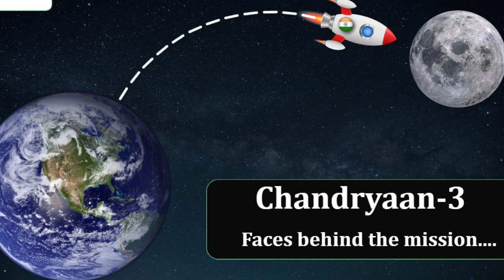चंद्रयान 3 दक्षिणी ध्रुव पर लैंडिंग क्यों है खाँस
India 1st to land on Moon's south polar region, fourth to touch lunar surface
Chandrayaan-3 has landed on the Moon. With the Vikram lander touching down on the lunar surface, India is now the fourth country in the world to land a rover on the Moon and the first to land near the South Pole.
Listen to Story

Live TV
ADVERTISEMENT
Chandrayaan-3 landing
Chandrayaan-3 Vikram on the Moon. (Photo: Isro)
India Today Science Desk
New Delhi,UPDATED: Aug 23, 2023 18:59 IST
In Short
India has added a remarkable chapter to its space exploration endeavours
India's accomplishment has been met with widespread admiration
Landing of Vikram and Chandrayaan-3 has ushered in a new era of lunar exploration
In a historic achievement, India has become the very first nation in the world to achieve a lunar landing in the Moon's enigmatic south polar region, marking a pioneering achievement that propels the country into the forefront of lunar exploration. The Chandrayaan-3 mission landed its Vikram lander on the Moon this evening at 6:03 pm. The Vikram lander carries the Pragyaan rover inside, which will now set out to explore the lunar surface.

ADVERTISEMENT
Follow live updates from Chandrayaan-3's landing

India has also become the fourth nation in the world to successfully land a rover on the Moon, after the United States, Russia, and China, etching its name in the annals of lunar exploration.

With Vikram touching the lunar surface, India has added a remarkable chapter to its space exploration endeavors.